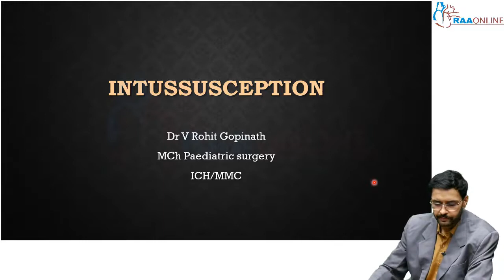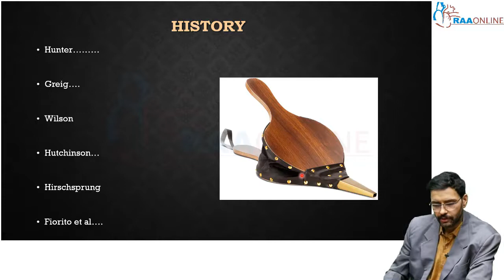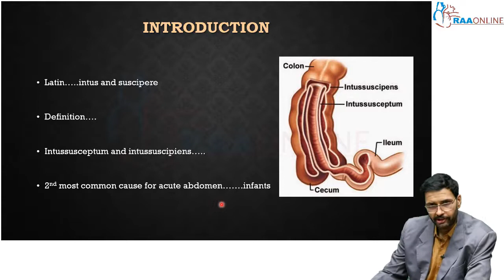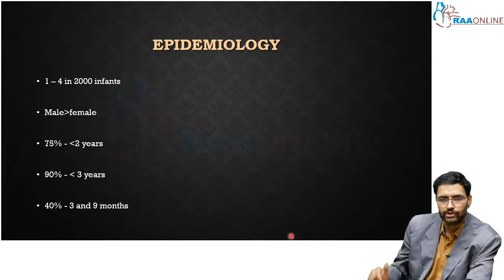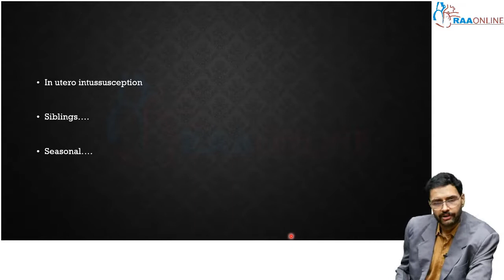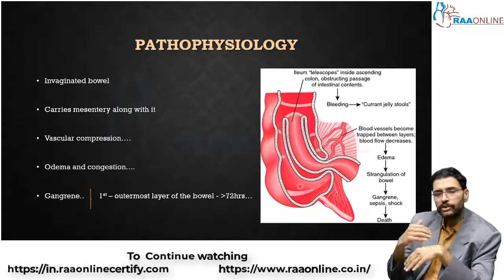Intussusception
Description:
MS/DNB General Surgery has 10 Specialties, 433 Video Lectures, 278 Presentations, 51 Test Series, 338 MCQs and 101 Reading Materials are Available on RAAONLINE APP. Learn from 50+ Experienced Faculties.

General Surgery Specialties:
1. Clinical Case Discussion
2. MS/DNB General Surgery (Bailey & Love's General Surgery
3. Basics of surgical anatomy
4. Fundamentals of Laparoscopy
5. Pediatric Surgery
6. Neurosurgery
7. Oncosurgery
8. Urology
9. Plastic surgery
10. SS - Cardiothoracic and vascular surgery